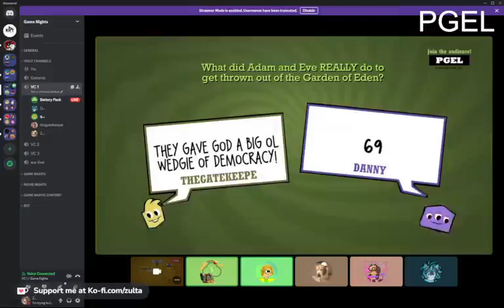They tried to vote out God